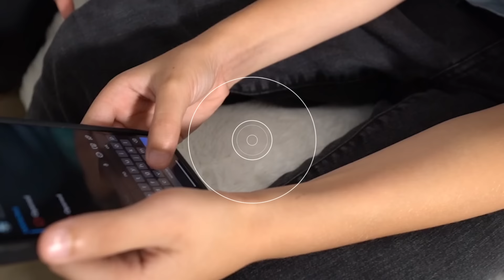Mi hermanito me IMITA por 24 HORAS - Mimi Land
Mi hermanito me IMITA por 24 HORAS. Mimi Land y su hermano pasan todo un día en un reto o challenge de bromas donde Ilu recreará todo lo que hace su hermana mayor.

Para un saludo especial o felicitación, pídelo en CAMEO!